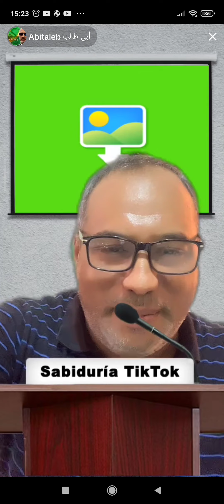شهادة للتاريخ بحق الملك الراحل الحسن الثاني من الرئيس الموريتاني الراحل ولد داداه من لايف أبي طالب